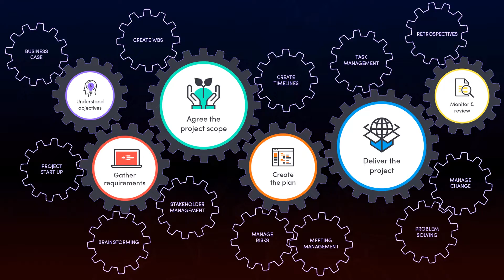Innovation Battle Begins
If you have any innovation & want to work on it. Register that idea in the given form on your Team Name and get assistance from us to make your innovation in Reality.

We always support Young minds. Battle Area will be launching on 3rd May 2020.
All the rules will be visible on Battle Arena Panel.
Lets see how many have the capability to complete the project from the beginning till the end.

Till then Stay Safe, Stay Home, Stop Corona, Do Innovation